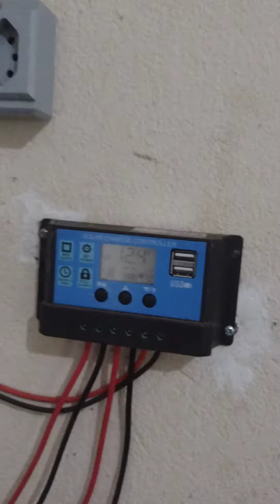Horta Hidroponica funcionando na energia solar🙏🙏🙏🙏